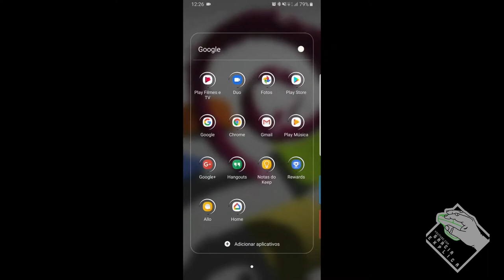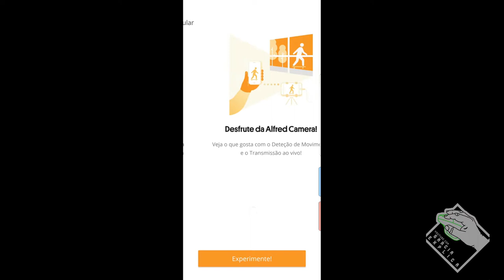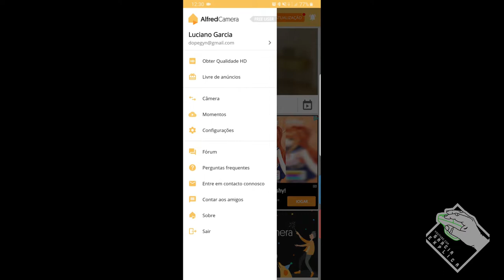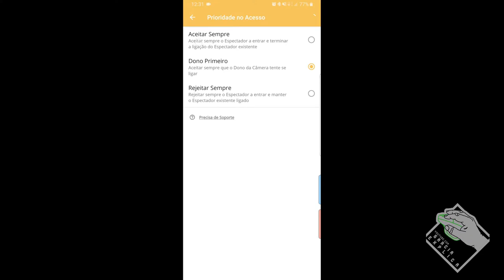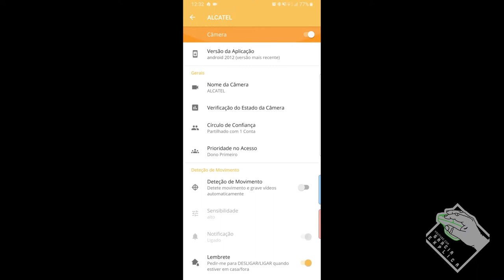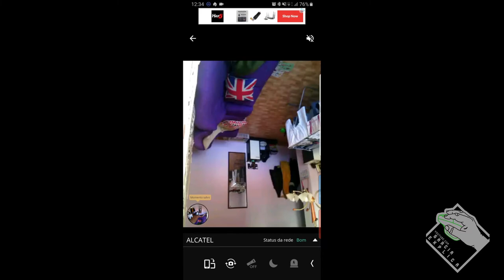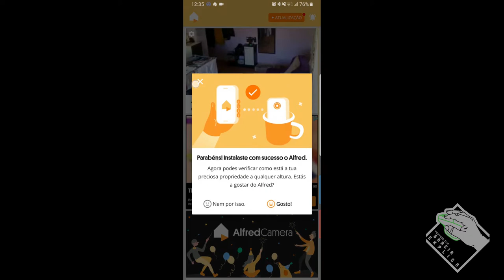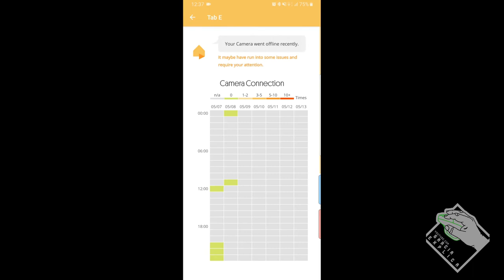Camera de Vigilancia com Smartphone Velho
Neste vídeo explico demonstro como transformei meu smartphone velho em uma caâmera de vigilância. Embora o custo/benefício não seja o melhor, neste caso eu já possuia o smartphone, logo é uma aplicação melhor do que deixa-lo guardado na gaveta...

Segue Link's

CREDITOS:
Para mais info sobre créditos as músicas: